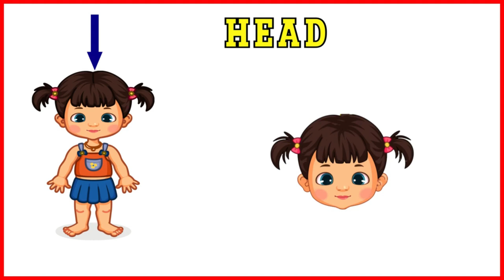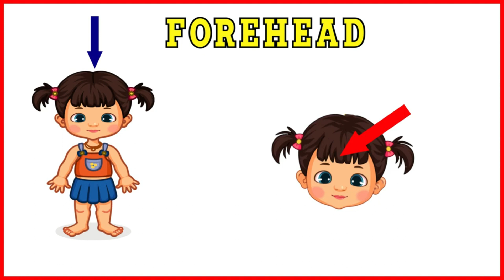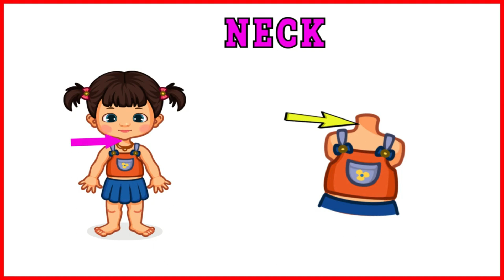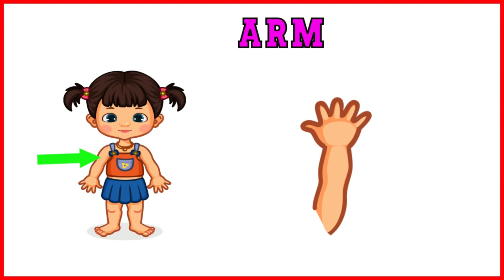Parts Of Body For Toddlers | A To Z Body Parts Name | Preschool Learning Video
Parts Of Body For Toddlers

This video is a part of kids A to Z, learning the alphabet, and educational videos for kids. This video is just for you, we have a fun way to teach alphabets A to Z. This video is associated with A to Z alphabet learning and contains kids A to Z reading with fun.

About Channel